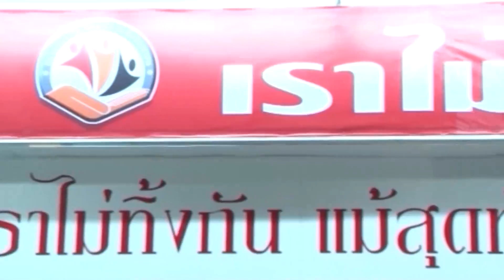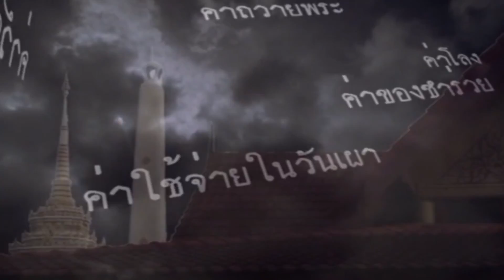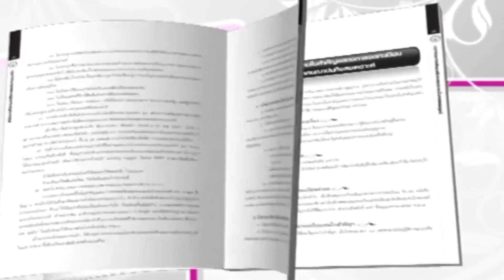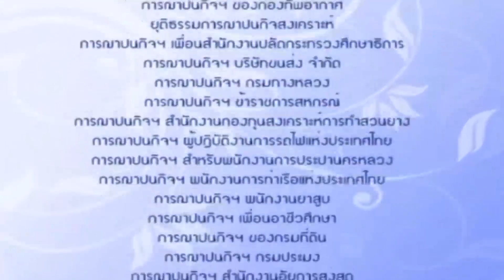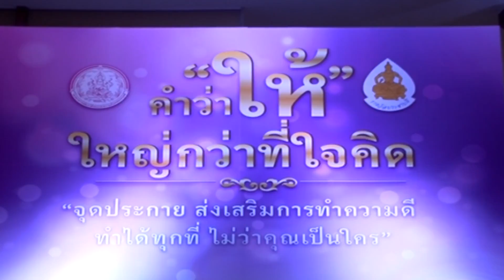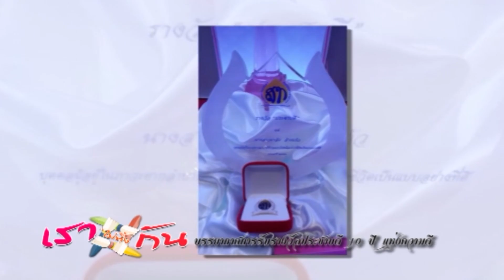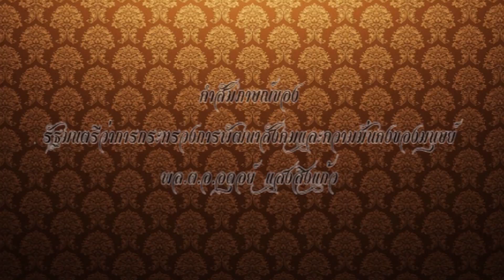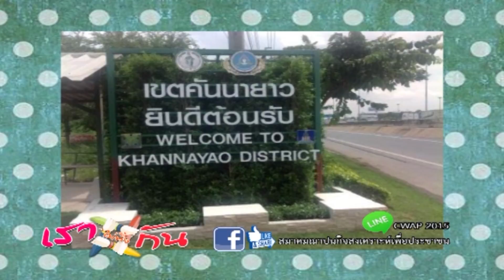เราไม่ทิ้งกัน 03 05 2560 ตอนสัมภาษณ์ท่านอดุลย์ แสงสิงแก้ว และอดีตส.ส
ดำเนินรายการโดยคุณรัชนี ศรีพล ประเด็นงาน 10ปีแห่งการแบ่งปัน รางวัลประชาบดี สัมภาษณ์รัฐมนตรีว่าการกระทรวงพัฒนาสังคมและความมั่นคงของมนุษย์ท่านอดุลย์ แสงสิงแก้วและสนทนาพูดคุยกับอดีต ส.สพรรคเพื่อไทยเขตหนองจอก พลภูมิ วิภัติภูมิประเทศ สอบถามรายละเอียดและผลิตภัณฑ์ดาวอินคา